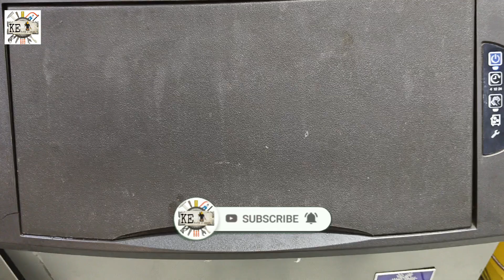How to Adjust ice cube thickness||ice cube ka size kam Jada kaise Kare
Friends aaj ki video ice cube size Adjust kaise hota hai uski full information ki hai Restaurants ki machines and cold room ka kaam sikhne ke liye hamare channel ko Subscribe kijiye jis se Aap Equipment and Refrigeration ki video dekh sake aur aap Hamare channel ke madham se help le sake aur india and out of india kisi bhi Country mai ek Achhi job kr sake
Thank you for your love and watching videos
For any inquiry or question  :- E-mail